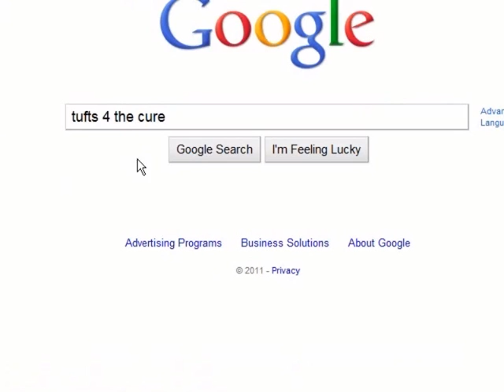Imagine: Tufts 4 the Cure and the World Community Grid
Imagine all the Jumbos helping cure the world. If you have a computer, you have the power to make a difference. This downloadable screensaver from IBM and the WCG uses your computer to cure disease whenever it is idle. Our screensavers are saving the world. Is yours?